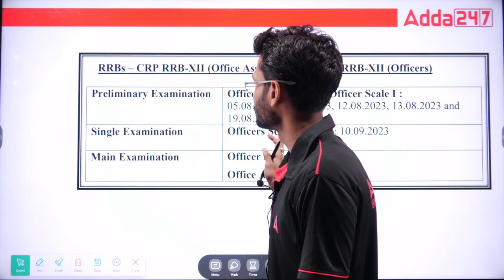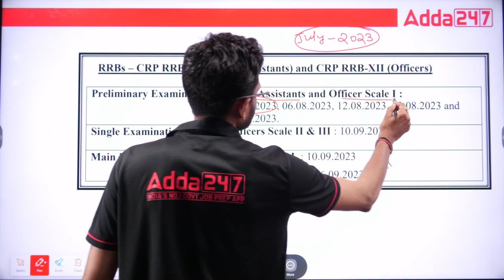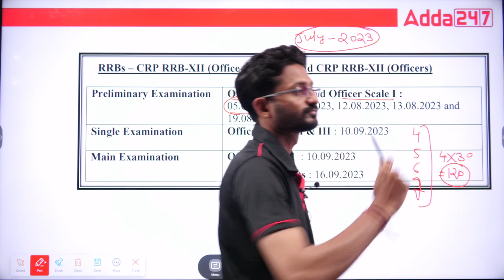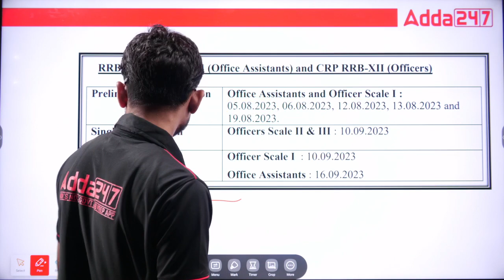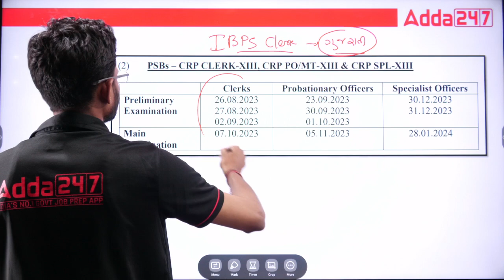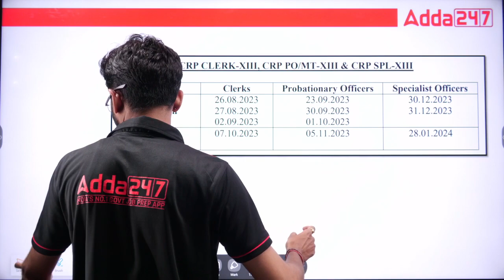IBPS RRB Notification 2023 Gujarat | When Will Notification Come ??? | Complete Details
In this video we are going to discuss about IBPS RRB Notification 2023 Gujarat | When Will Notification Come ??? | Complete Details

Pre - Recorded -
👉 GPSC ACF (Assistant Conservator of Forest) Full course Batch | Live Classes
👉 Special Gujarati Grammar and Gujarati Literature Batch for Talati and Junior Clerk Class 3
👉 Special Maths Course for Talati and Junior Clerk Class 3 | Gujarati | Pre Recorded & Live Classes